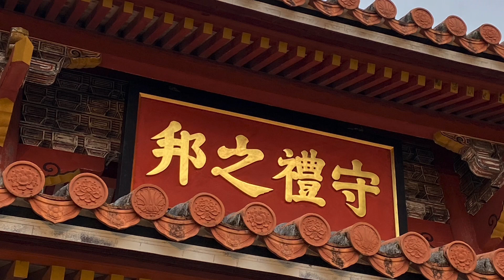(ドイツ語)Lass uns mit Kinuyo Japan entdecken!(Naha auf Okinawa)勉強した言語のアウトプットにトライ！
Ich ging nach Okinawa, aß lokales Essen und besuchte die Burg Shuri, die durch einen Brand zerstört wurde.＠沖縄の那覇